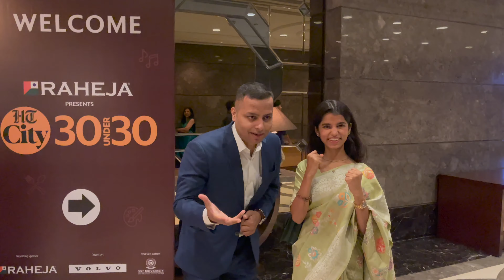Maithili got the Award (HT City 30 under 30)